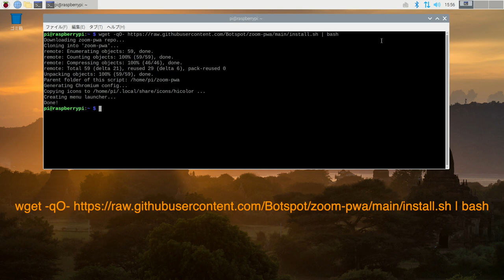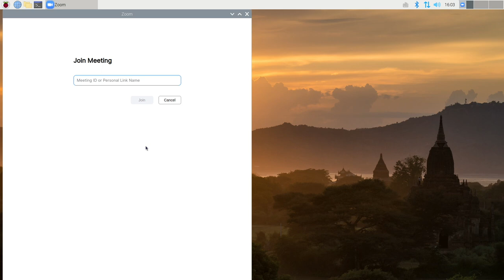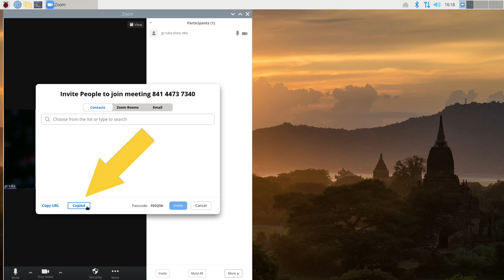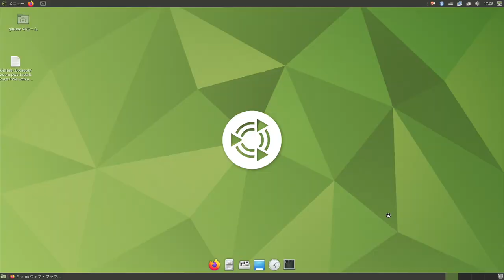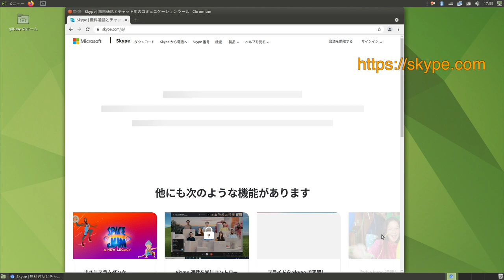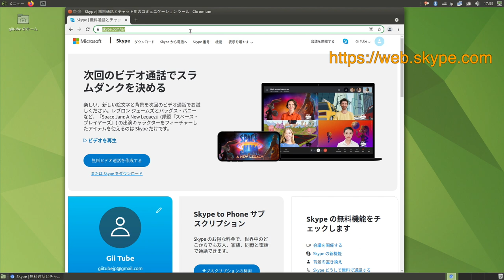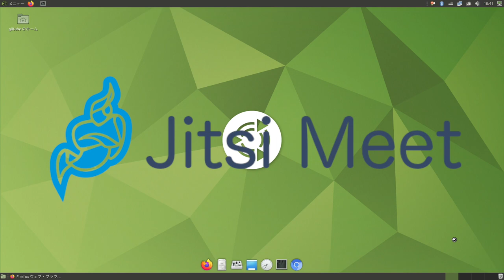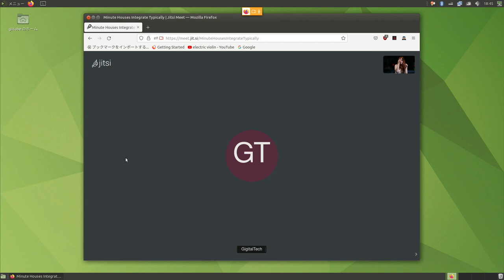オンラインミーティングを試す : Zoom、Skype、Google Meet、Jitsi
ラズパイで、各種オンラインミーティングサービスを試します。